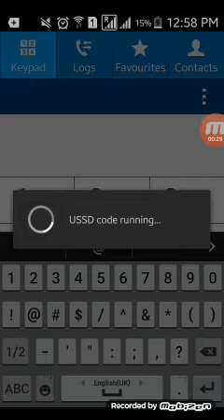How to check bank account by the Registered mobile number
It's very to check  watch this video